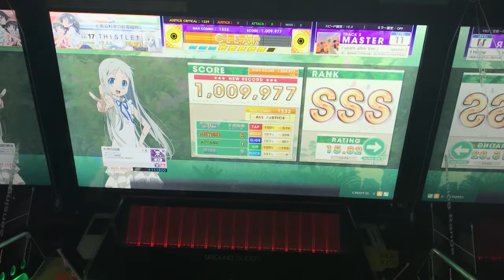【CHUNITHM】secret base ~君がくれたもの~ (10 Years after Ver.) ［MASTER］ALL JUSTICE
player:THISTLE†